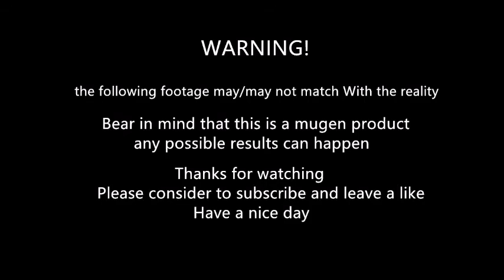mugen - Leo vs Shishioh(King Lion)